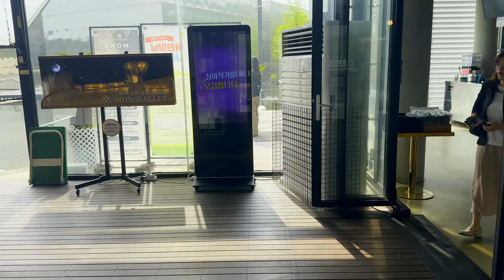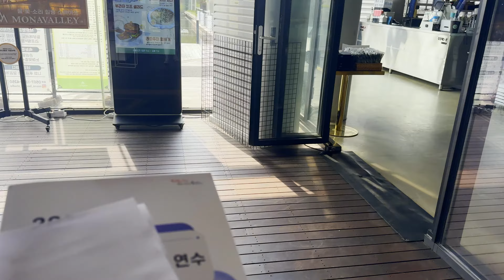Новые апартаменты в Южной Корее | Бесплатные телефоны в Корее | Влог